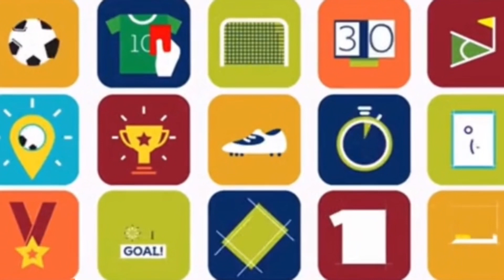Everton fans showed their annoyance to the players after they lose to Brentford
I NEVER ask for donations or expect you to donate to me, but would be honoured if you showed your generosity as this channel is starting to take up alot of my time now.